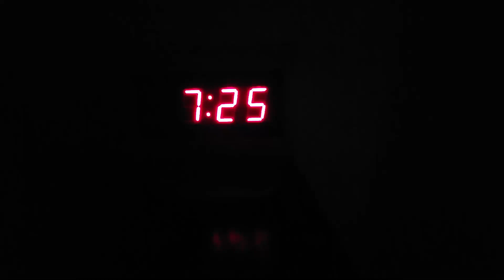SUNDAY VLOG: 🧡🎡relaxing mornings, six flags and movie night...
Happy Sunday everyone! This is a short vlog today, but wanted to vlog and hang out with you guys. I finally went to Six Flags after living in Texas for 20 years LOL. I'm like a big kid when it comes to roller coasters HAHA. We had a wonderful time, and the movie we saw on Netflix was LAST SEEN ALIVE. We liked it, and I DIDN'T FALL ASLEEP. Bye!!!